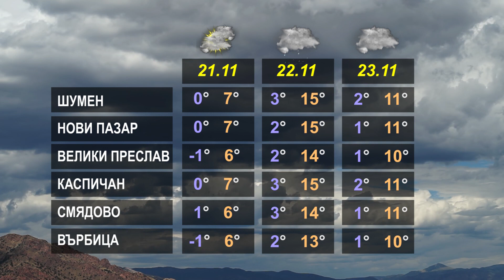ВРЕМЕТО 20 11 2023